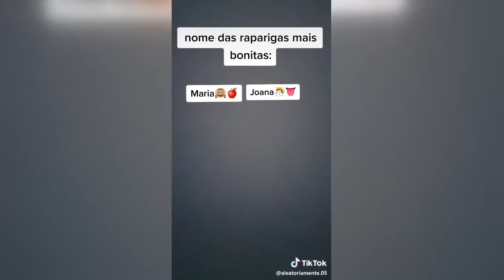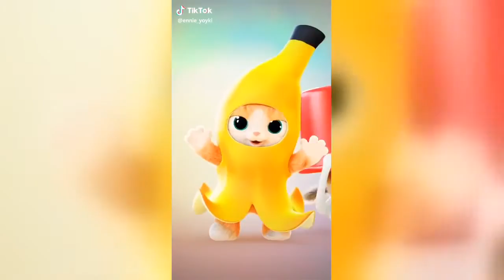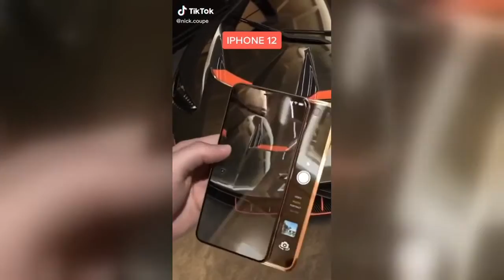Populares - Assista aos vídeos mais recentes de nossa comunidade - Portugal - 2020-01-14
concordam?
this ghost has done more exercise than i ever have
WE DID ITTTT @simaojb
TikiTak took the video down, so I’m reposting it. Make it blow up even more! 🙏
Ops...😂💰
POR FAVOR VEJAM ISTO ATÉ AO FIM, NÃO SE VÃO ARREPENDER !!!
Pura verdadee😂😂
anisfundise phela nathi lempahla
🙉 Ficou a doer-me as costas da dancinha do final
que alheia
BEATBOX HAND CHALLENGE! 🤯😜 @jonklaasen
Meninas concordam?!
Miss you mom 😔punjabitiktok portugal🇵🇹
Que idade é que eu tenho? 😂
When it comes out of no where 🙄🤦🏽‍♀️🥺 (I forgot the girls @ who did this)
This is gold 😂👏🏻 @sisipoppytartys
Quem mais caiu? 😂
Mães não é 🤦🏾‍♀️🤷🏾‍♀️
Acham que cantamos bem ??
BEATBOX HAND CHALLENGE pt. 2 🤯😱 @elyssajoy_
i had to try this 🤣
I could not see clearly for 3 hours after filming this ceoof
Just a puppy serving looks
let's go brother ...🤟😉
who did it best?? fridaynight ourmoods @emiiiley.3
did you think that was going to happen?!?
I’m not spider man 😓 fail comedy I think I broke my back..
we love our school wash room @lilysilcock ✨🔥
Non speed lol🤣￼
his reaction 🥺♥️ boyfriend @mannyyc
✅IPHONE 12 PRO MAX🔞📵
Was it tipped in yes or no⁉️
didn’t expect that..
come back in 24 hours to see what it looks like when it’s frozen!🤭 i wonder if it will still turn on???
GG wanted to say hi to her Mama in Heaven. blessed to be in this family
Umm. 😶
lembrei que tinha dinheiro no bolso mano😶😶
Ahaha tinha de fazer isto😂
Vocês gostam de navios? sim:🖤 Não:💔 (me:💔)
Há primeira 😂 até acho que se safou 😂
Choreography by @anzu_bb - Animation by me 😆
Apple!!!
The different reactions to your friends when they fight
I Am In The Gettho, See how bold I am
Quantos anos eu tenho? 👇🏻
You guys (literally) asked for this 😂
As reações da minha mãe, juro que ela devia ter um reality show
Qual era a música que estava a cantar? Quem adivinhar eu sigo❤️
morph transformation beautyroutine when my eye got fucked up by a dog 😂🥺
Bom dia minha gente 😂😜
Our sweet escape totheleft winterishere snowday skiing skibum @poshspice6969
Scaring my mom DAY 12
geraçãotiktok neste caso é o contrário 💀
Fiquei sem reação de tanta vergonha que tinha😅
Your 3rd @ has to buy you a puppy 🥰 follow my main: @tri.scott and my second: @nl.scott fore more 🤩🤣 What’s your favourite dog breed?
Ön yargılarınızdan kurtulun..Siz olsanız ne yapardınız ? teamzeen global trend slowmoti trol slowmotion İNST/ mehmetdonmez8
How to make your home screen into dancing Olaf☃️🎄 tutorial @dave.xp
This is insane😮StraightToHell
Tocchi uno, parte l’altro.
I was so confused
Dinners ready. Ignore my laugh I was sick 🙃
Прокатились бы? 🤯